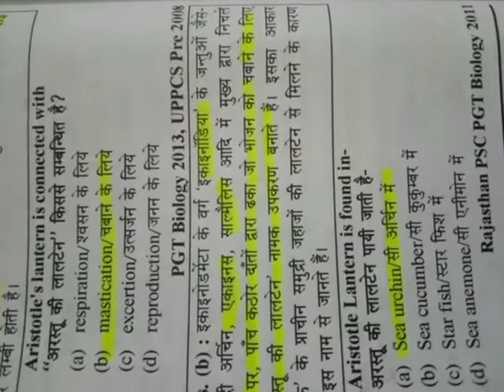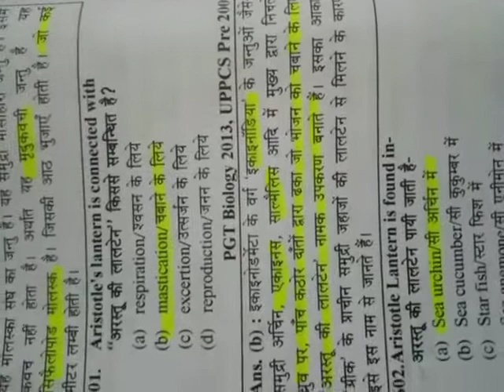एरिस्टोटल लालटेन। Aristolele laltern। जो भोजन चबाता है।Ravi sir।